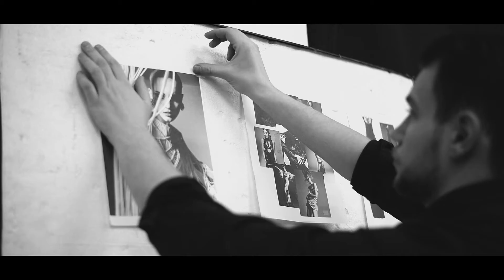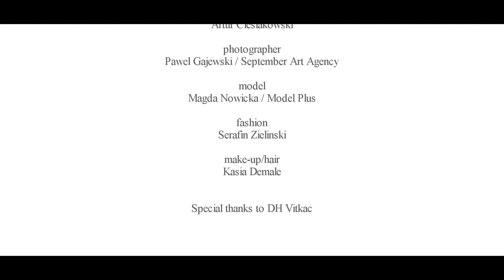Elle Indonesia May Issue 2017 - behind the scenes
cinematographer: Artu Cieslakowski
photographer: Pawel Gajewski / September Art Agency
model: Magda Nowicka / Model Plus
fashion: Serafin Zielinski
makeup/hair: Kasia Demale

Special thanks to DH Vitkac